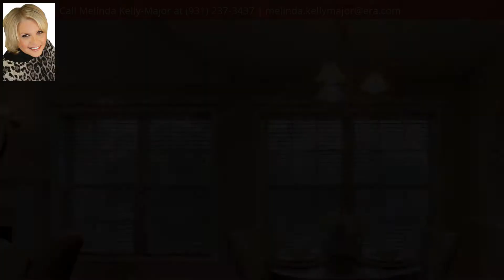689 Fallbrook Ln, Clarksville, TN 37040 - MLS #1936473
Directions
From I-24 Take Exit 1, Left on Trenton Rd, Left on Meriwether Rd, Left on Millington Dr, Left on Aurora Dr, Right on Fallbrook Ln, Home is on the Left...Look for Reliant Sign.
Property Description
Welcome to Your New Home!! Stunning Ranch w/ Open Floor Plan, HUGE Great Room w/ Fireplace, Hardwood Flooring, Formal Dining, Breakfast Area, Master Suite w/ Whirlpool Tub & Walk-in Closet, Bonus Room, Cathedral Ceilings, Wood Blinds, Laundry Rm w/ Mud Sink, Fresh Paint Throughout, Intercom,TONS of Storage, Deck & Large Backyard w/ Privacy Fence!